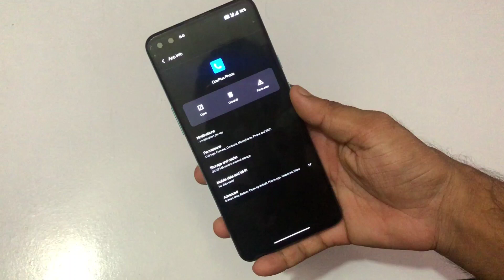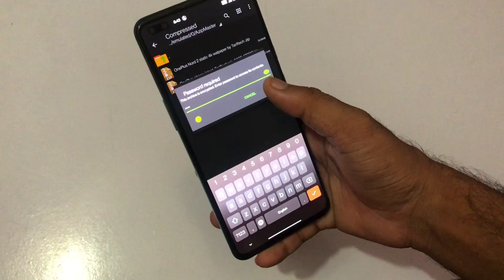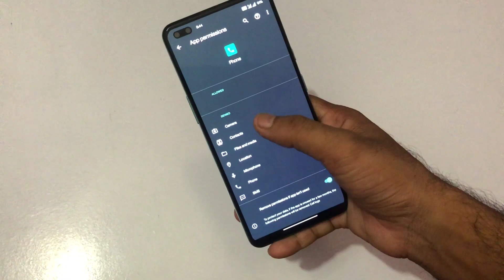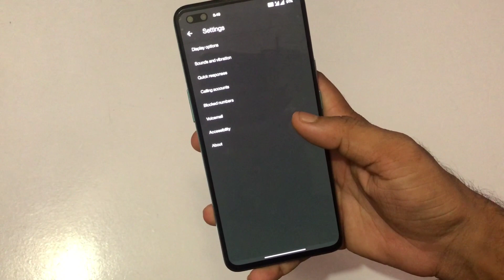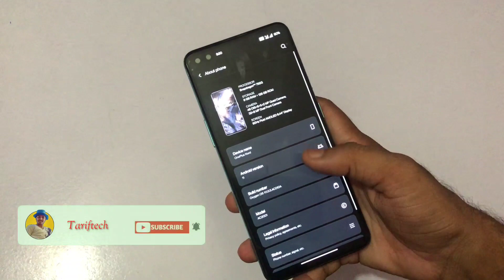Auto Call Recording Disable Automatic in OnePlus device | Problem Solved | OnePlus Nord etc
Doston agar aapke pas bhi OnePlus ka koi devices hai aur aap bhi Google dialer ko remove karke OnePlus phone dialer install kiye auto call recording ke liye to ye video aap end tak jarur dekhiye